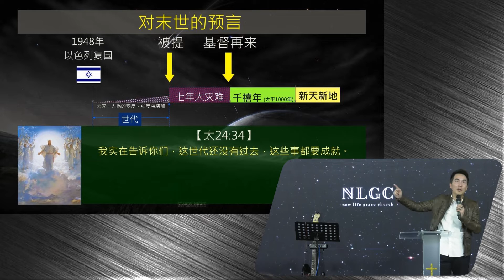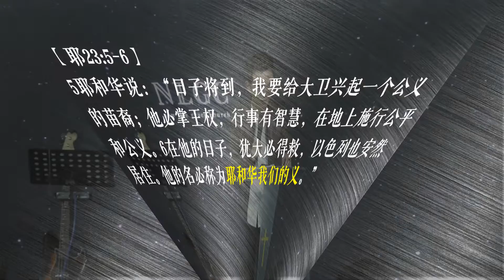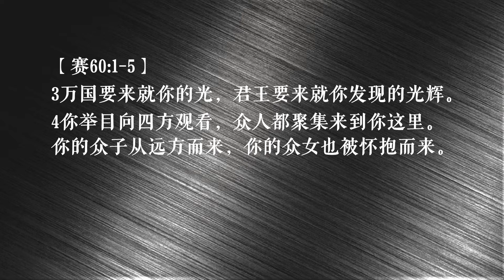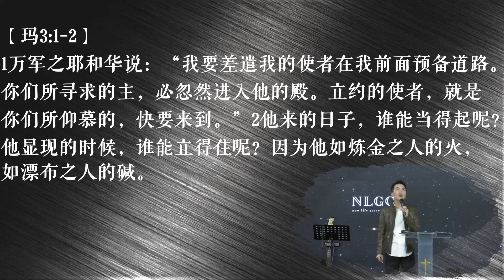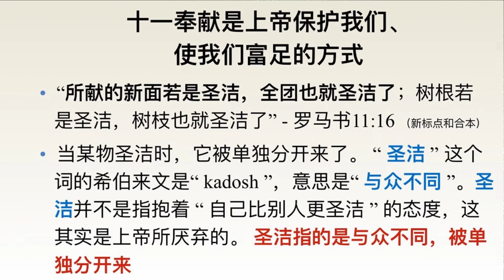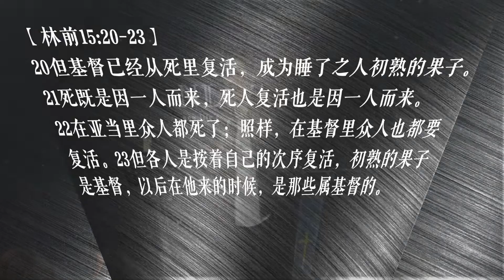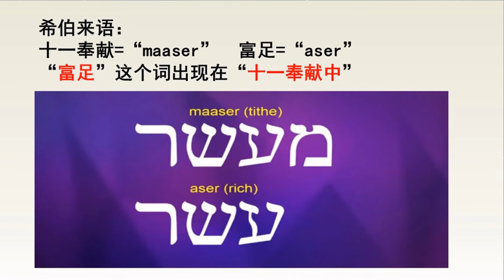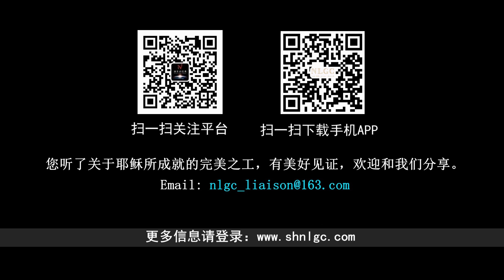《末世财务兴盛的秘诀》